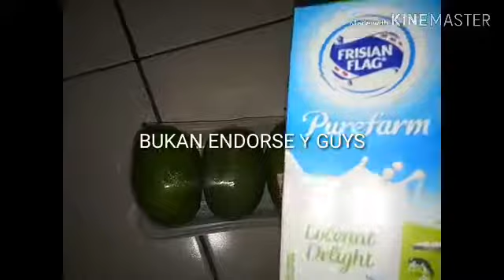LAKSAMANA MENGAMUK ALA CHEF DAVID